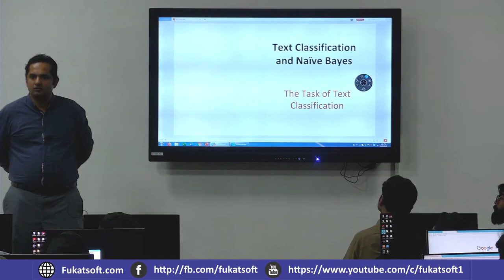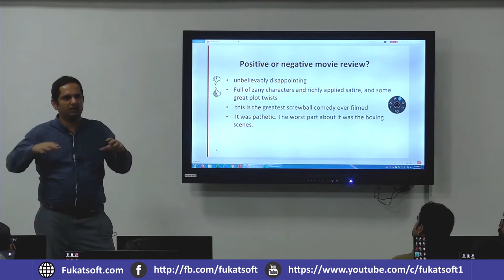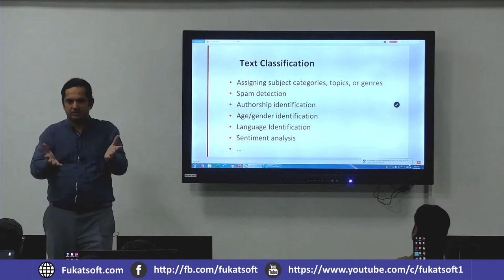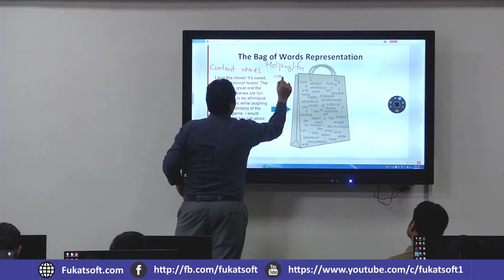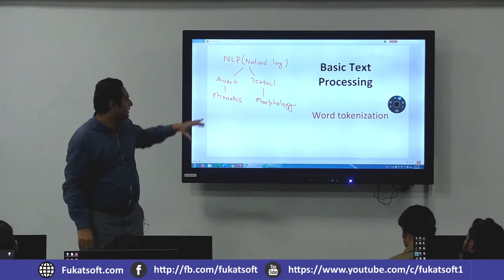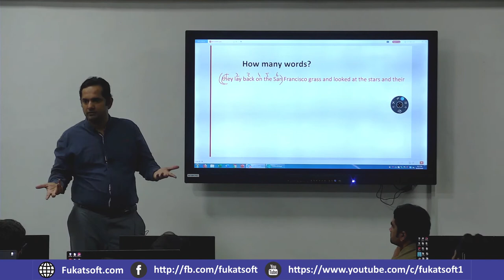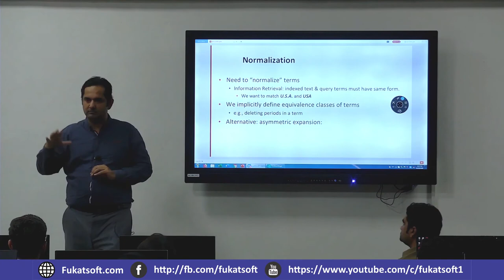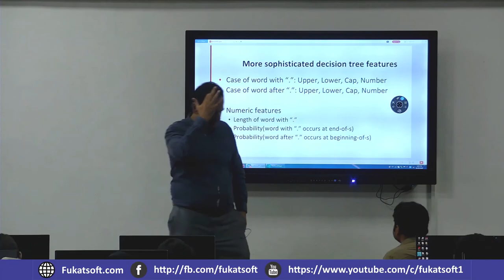Text classification Intro and Basic Text Processing Concepts